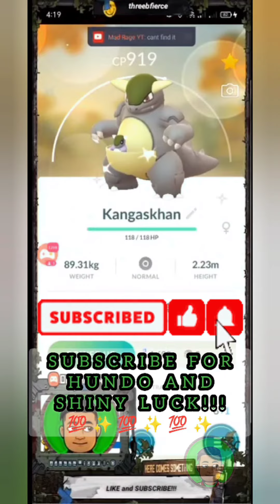PARAS SPOTLIGHT HOUR LIVESTREAM HIGHLIGHTS | 💯HUNDO AND ✨SHINY CAUGHT BY TRAINER 3BFab | 3BFierce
No shiny Paras for Trainer 3BFab on Paras Spotlight Hour in @pokemongo...But he got some luck before ending the stream...Check the link below for the full stream...😉😉😉

HERE ARE MY MEMBERS

Play Pokemon GO now!!!

Wanna send something??? DM me here 🔽🔽🔽